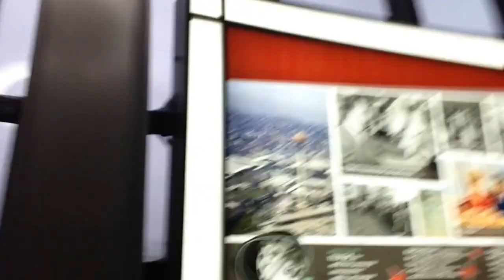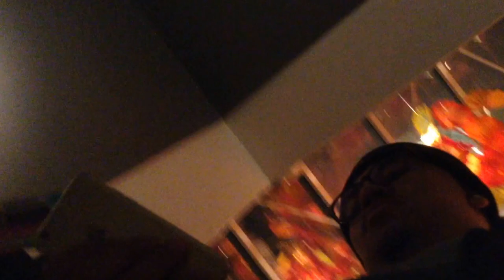SEATTLE VLOG!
We had so much fun in Seattle, hope you guys enjoy!